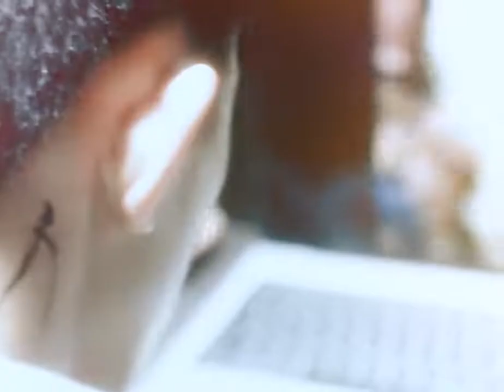[Jackson Yee] 易烊千玺 - Dịch Dương Thiên Tỉ x Tiểu Bắc Trong "Em Của Niên Thiếu" | Sao Te Tua Thế Hử???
Mình là 1 Tứ Diệp Thảo Fans TFBOYS╚═♫╝

ღ Rảnh thì ib trò chuyện với Tui qua page kênh nhé mn

✎ Nguồn chính của các video mà tui Update là ở Weibo

❅ Kênh tui làm về chủ đề TFBOYS .Tất cả đều về TFBOYS Mãi là Tứ Diệp Thảo Fans TFBOYS

♡ Follow Nhanh ♡
✔ Facebook kênh :

✈ Youtube Phụ : TIK TOK FAN TTN